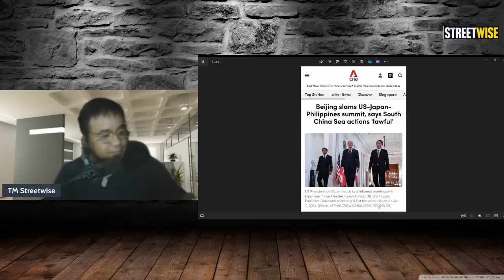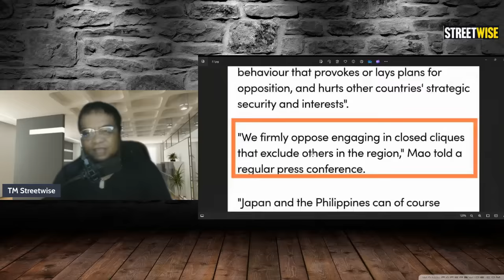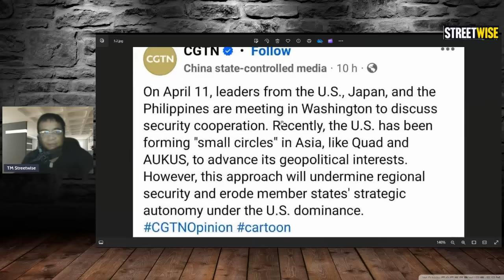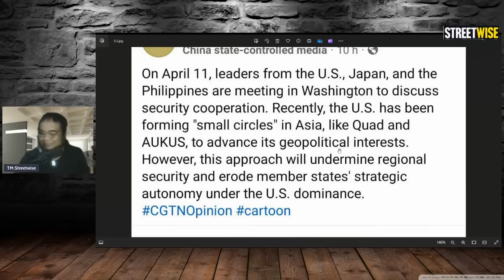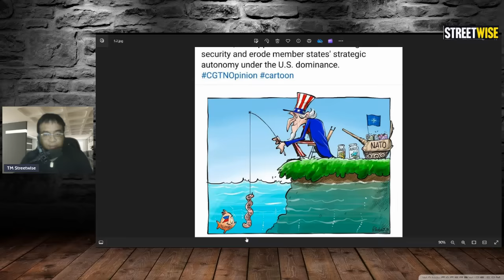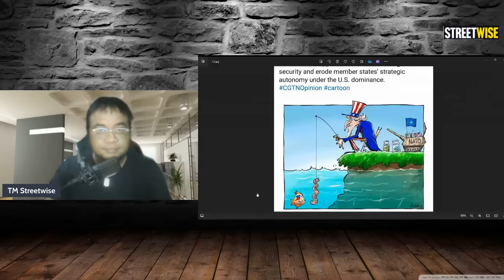ANONG AYAW NG CHINA SA SPEECH NI PBBM SA TRILATERAL MEETING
PHILIPPINES
USA AMERICA
JAPAN
UPDATE AGREEMENT
TRILATERAL AGREEMENT MEETING.
OPENING SPEECH